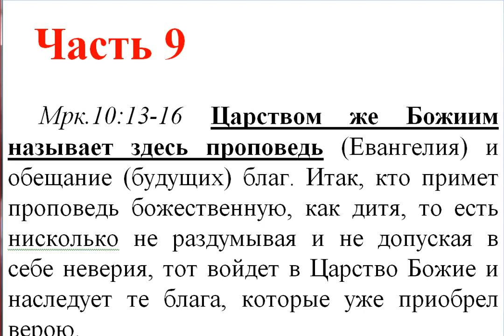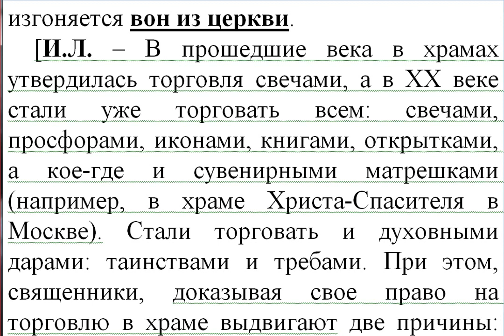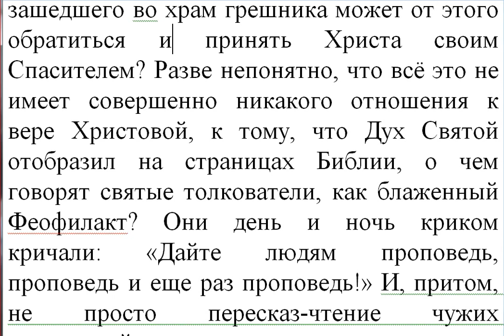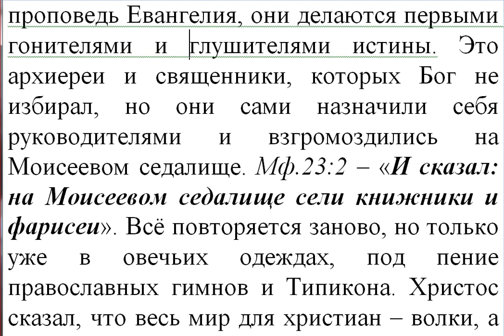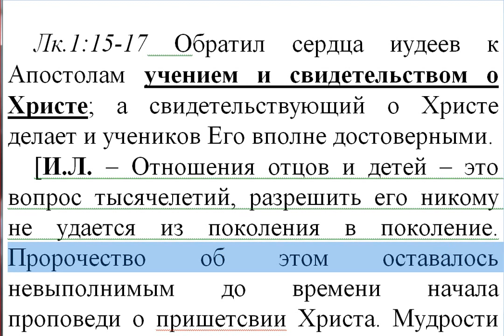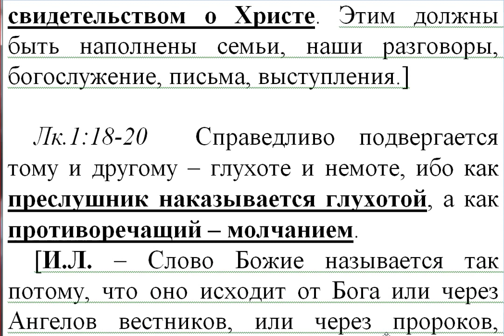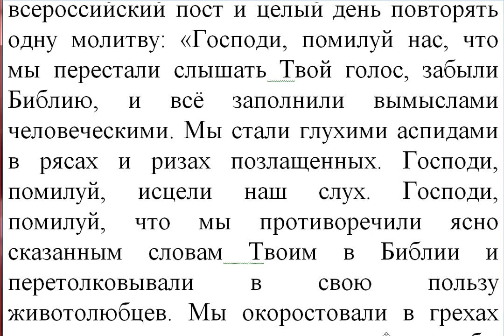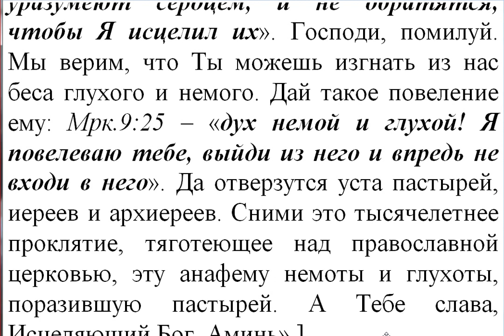Часть 9. Новый Завет. Толкование блж.Феофилакта. Коммент. Игнатий Лапкин. Мрк.10:13 -1::20